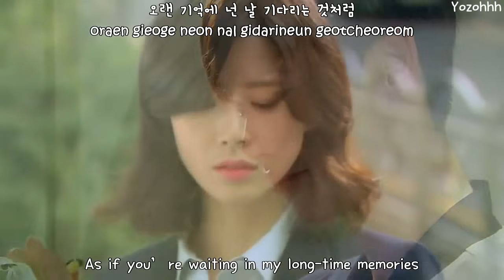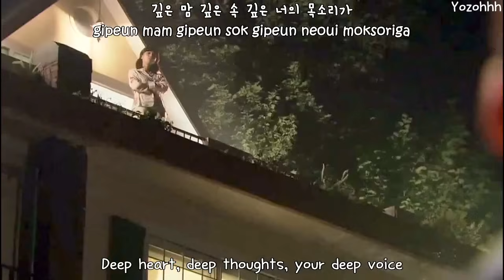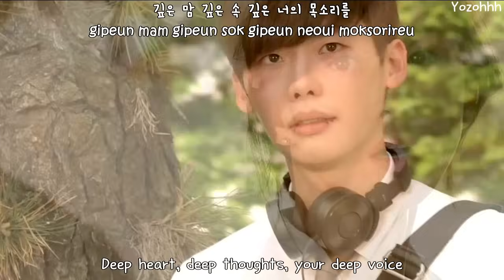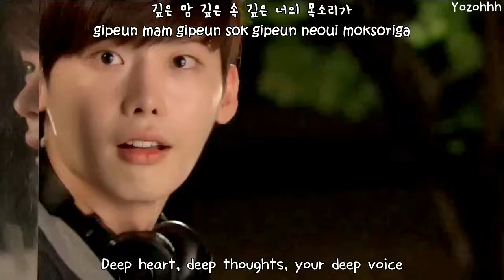Every Single Day - Echo FMV (I Hear Your Voice OST) [ENGSUB + Romanization + Hangul]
Korean : music daum
Rom : beautifulsonglyrics.blogspot
Eng : popgasa